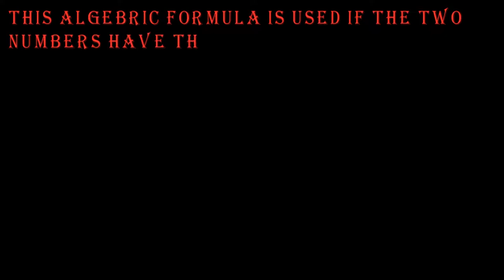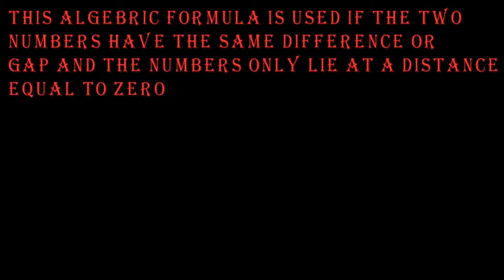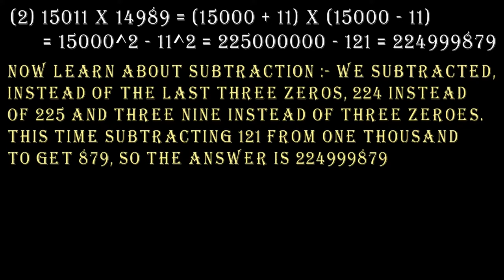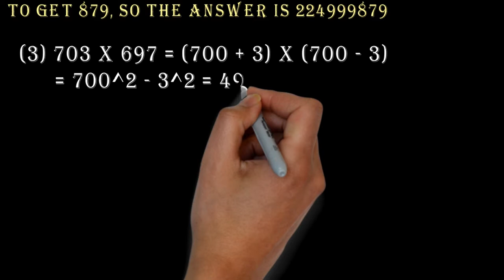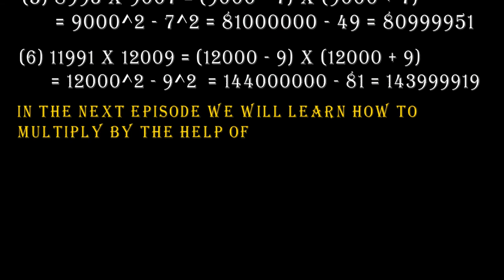Within Few Seconds │ Amazing │ How?? │ Quickest Multiplication │ Episode One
For all parents: - If your son or daughter is studying in Class VI to XII (CBSE / ICSE / ISC) and their main subject is MATHEMATICS (this is only for Class XI - XII), then you are welcome to visit our YOUTUBE channel “Chandan Institute Of education ".

And students who study in Class VI to XII (CBSE / ICSE / ISC) should also join our YOUTUBE channel "Chandan Institute Of education".

For All The Trainee Of Competitive Service Exam :- Please join with us for your better future. We discuss about Current Affairs, Mathematical Aptitude, English and Reasoning.

The reasons for joining us are as follows :-

(1) We will present to you the chapter wise solution of Mathematics book.

(2) We will try to answer all the students' questions.

(3) We will discuss how the students study, how to prepare their daily routine.

(4) We will discuss in detail how students who are lagging behind in reading will be mindful of reading.

(5) We will tell you how to prepare for various competitive exams.

(6) What you will study in the future and how to build your own future will be our main objective.

(7) We will discuss about “Current Affairs” in day by day / weekly / 15 days / Monthly.

(8) We will discuss about English – Comprehension, one word, antonym – synonym, grammatical problem etc.

(9) Complete Solution of Mathematical aptitude and Reasoning ( Chapter wise ).

সকল অভিভাবকদের উদ্দেশ্যে :- যদি আপনাদের ছেলে বা মেয়ে ক্লাস VI থেকে XII (CBSE / ICSE / ISC ) এ পড়ে এবং তাদের প্রধান বিষয় অঙ্ক ( MATHEMATICS ) হয় (এটি শুধুমাত্র ক্লাস XI – XII এর জন্য), তবে আপনারা আমাদের YOUTUBE channel “Chandan Institute Of education” এর সঙ্গে যুক্ত হন।

আর ছাত্ররা যারা  ক্লাস VI থেকে XII (CBSE / ICSE / ISC ) এর মধ্যে পড়াশোনা করো তারাও যেন আমাদের YOUTUBE channel “Chandan Institute Of education” এর সঙ্গে যুক্ত হও ।

প্রতিযোগিতামূলক শিক্ষাত্রিদের জন্য :- সুন্দর ভবিষ্যৎ গড়ে তোলার জন্য আমাদের চ্যানেলের সঙ্গে যুক্ত থাকুন । আমরা নিম্নলিখিত বিষয়গুলির উপর সম্পূর্ণ আলোচনা করব – Current Affairs, Mathematical Aptitude, English and Reasoning.

আমাদের সঙ্গে যুক্ত হবার কারণগুলি নিম্নলিখিত :-

(১) আমরা অধ্যায় অনুযায়ী ( Chapter wise )  অঙ্কের সমাধান আপনাদের সামনে তুলে ধরবো ।

(২) ছাত্রদের সকল প্রশ্নের উত্তর দেওয়ার চেষ্টা করবো ।

(৩) ছাত্ররা কিভাবে পড়াশোনা করবে, তাদের সারাদিনের রুটিন (Routine)  কিভাবে তৈরি করবে তা আমরা আলোচনা করব ।

(৪) পড়াশোনায় পিছিয়ে পরা ছাত্ররা কিভাবে পড়ার প্রতি মনোযোগী হবে সেই সম্পর্কে আমরা বিস্তারিত আলোচনা করবো ।

(৫) বিভিন্ন প্রতিযোগিতা মূলক পরীক্ষায় কিভাবে প্রস্তুতি নিতে হবে  তা আমরা জানাবো ।

(৬) ভবিষ্যতে কি নিয়ে পড়াশোনা করবে এবং কিভাবে নিজের ভবিষ্যৎ গড়ে তুলবে সেটাই হবে আমাদের প্রধান উদ্দেশ্য ।

(৭) আপনারা “Current Affairs” পাবেন - প্রতিদিন / সাপ্তাহিক / ১৫ দিন অন্তর / মাসিক ।

(৮) আমরা ইংলিশ Comprehension, one word, antonym – synonym, grammatical problem ইত্যাদি সম্পর্কে সম্পূর্ণ আলোচনা করব ।

(৯) আমরা Mathematical aptitude and Reasoning ( Chapter wise ) এর সম্পূর্ণ সমাধান আপনারা পাবেন ।